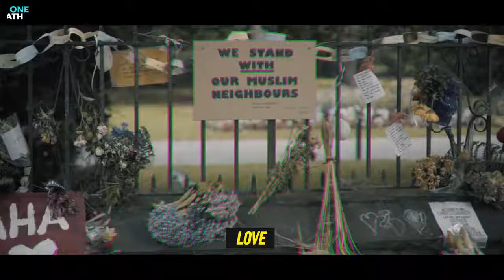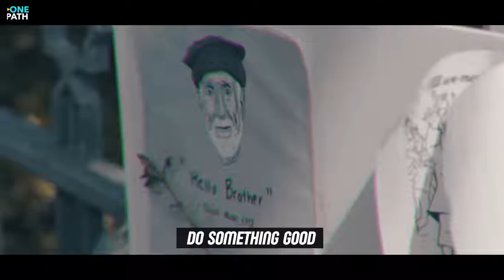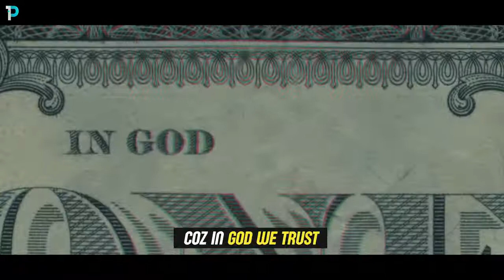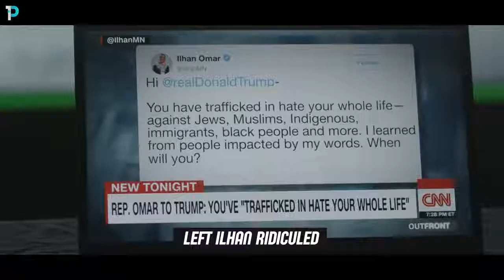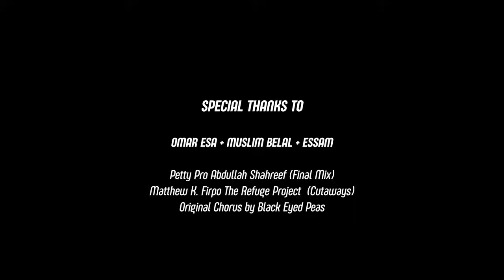WHERE IS THE LOVE Muslim Cover Ft Omar Esa, Muslim Belal, Essam